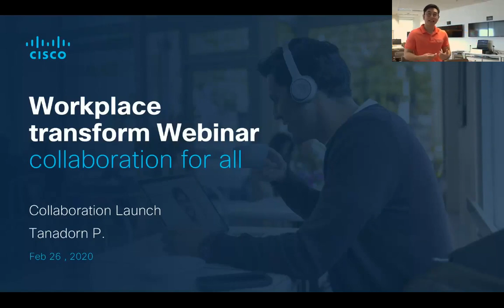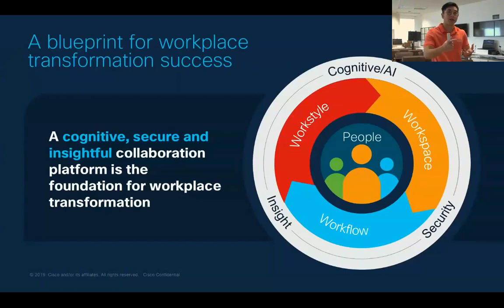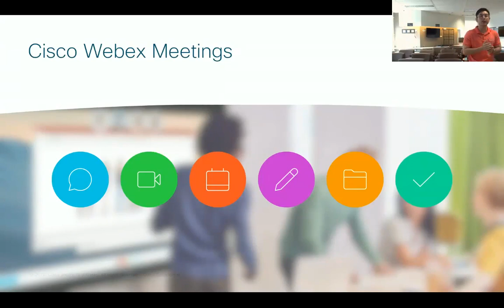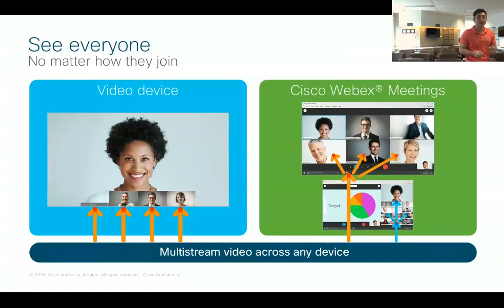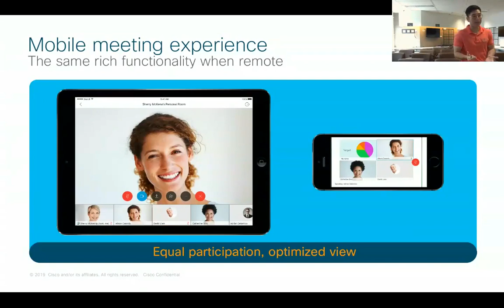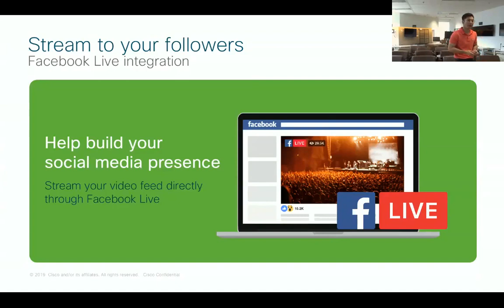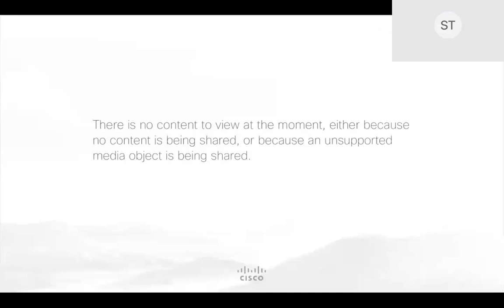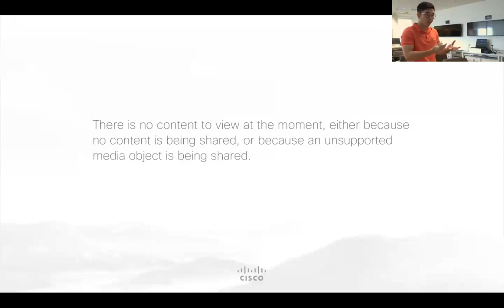[Cisco Webinar] Workplace Transformation with Cisco Webex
ผู้บรรยาย: คุณธนดร พร้อมมูล Collaboration Sales Specialist จาก Cisco Thailand

องค์กรทั่วโลกต่างกำลังเดินหน้าเพื่อพลิกโฉมสถานที่ทำงานของตนเองให้กลายเป็น Digital Workplace หลายองค์กรเริ่มเปิดให้พนักงานสามารถทำงานจากที่ไหนก็ได้ ไม่ว่าจะเป็นไซต์ลูกค้า โรงแรม หรือแม้แต่ร้านกาแฟ และภายใต้สถานการณ์ที่ไวรัส COVID-19 และฝุ่น PM2.5 กำลังเป็นปัญหาอยู่ในปัจจุบัน ทำให้หลายองค์กรอนุญาตให้พนักงานสามารถทำงานจากที่บ้านได้ เหล่านี้ก่อให้เกิดความท้าทายในการติดต่อสื่อสารและผสานความร่วมมือกันระหว่างพนักงานในแต่ละทีมมากขึ้น

ภายใน Cisco Webinnar นี้ ท่านจะได้พบกับการนำ Cisco Webex แพลตฟอร์ม Collaboration ยอดนิยมมาใช้ขจัดปัญหาในการติดต่อสื่อสารและยกระดับการผสานความร่วมมือของพนักงานในองค์กรให้เพิ่มสูงขึ้น ช่วยให้ทั้งพนักงานและลูกค้าสามารถเชื่อมต่อถึงกันได้อย่างไร้ขอบเขต ไม่ว่าจะผ่านอุปกรณ์ใด สถานที่ใด หรือเวลาใดก็ตาม ก้าวขึ้นสู่การเป็น Digital Workplace อย่างแท้จริง โดยเนื้อหาการบรรยายจะประกอบด้วย

- ปัญหาและความท้าทายในการติดต่อสื่อสารและการผสานความร่วมมือในยุคดิจิทัล
- ทำความรู้จักกับ Cisco Webex แพลตฟอร์ม Collaboration ที่ช่วยให้ทุกคนสามารถเชื่อมต่อกันได้ง่ายยิ่งขึ้น
- แนะนำฟีเจอร์ของ Cisco Webex ที่ช่วยให้การประชุมออนไลน์ทำได้ง่าย สะดวก และรวดเร็ว
- เปรียบเทียบ Cisco Webex ทั้งเวอร์ชันฟรีที่รองรับการประชุมได้สูงสุดถึง 50 คน, Meeting Center, Training Center และ Event Center
- แนะนำการพลิกโฉมสถานที่ทำงานขององค์กรให้กลายเป็น Digital Workplace
- สาธิตการใช้ Cisco Webex เพื่อสร้างการประชุมออนไลน์แบบง่ายๆ